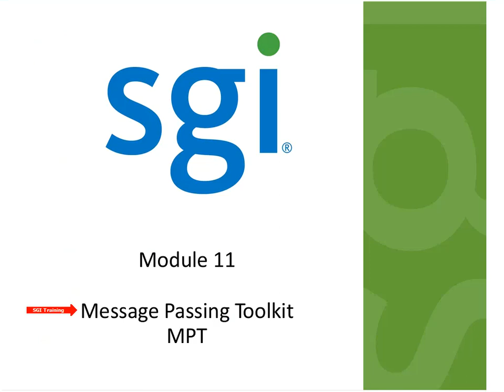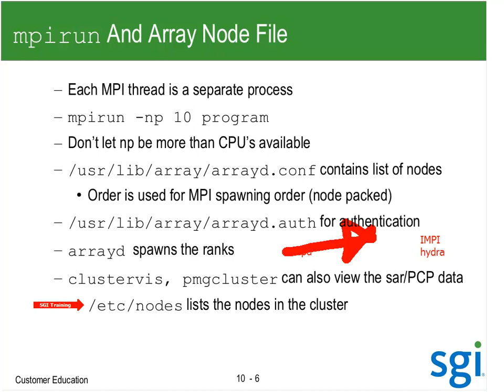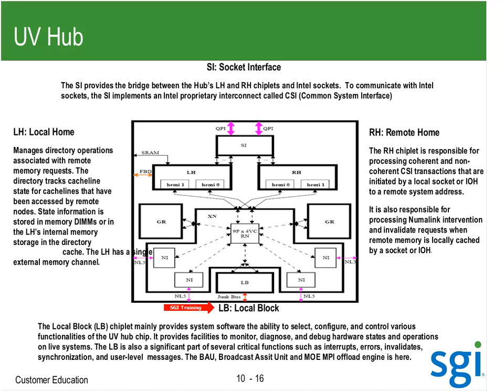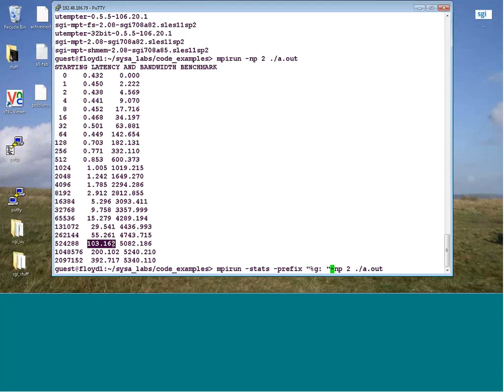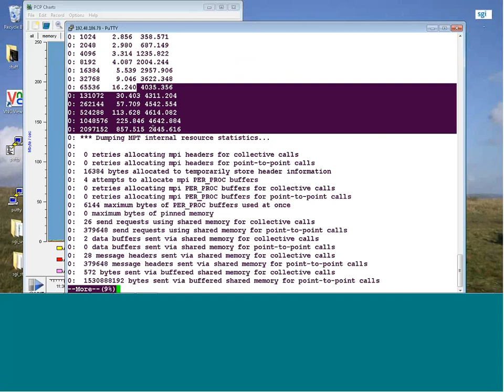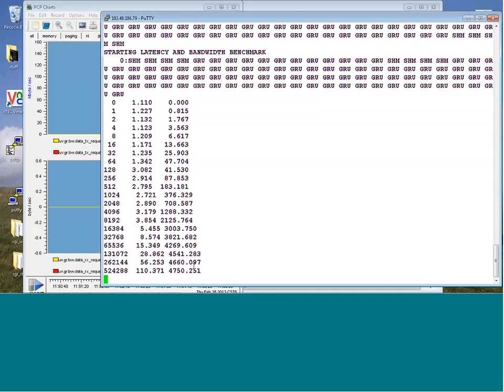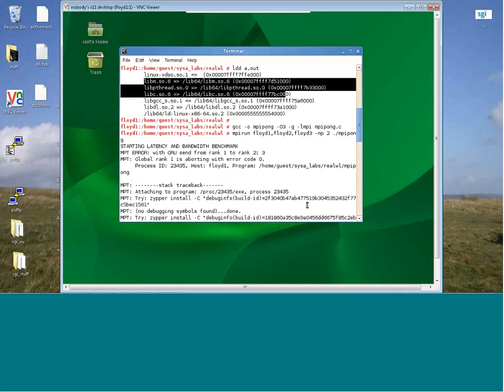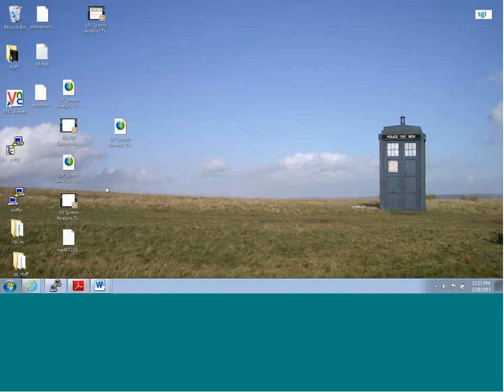11 Linux SGI Message Passing Toolkit MPI Lecture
Identify and MPI application
Turn on MPT statistics collection
Adjust MPT envirnment variables